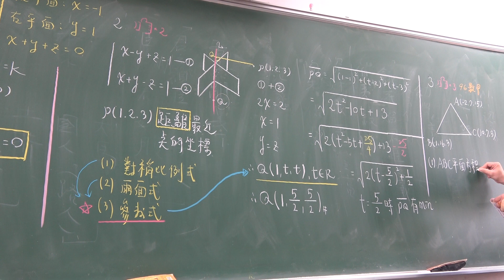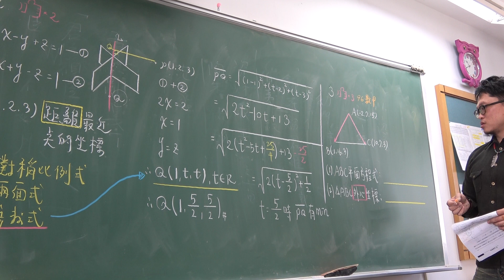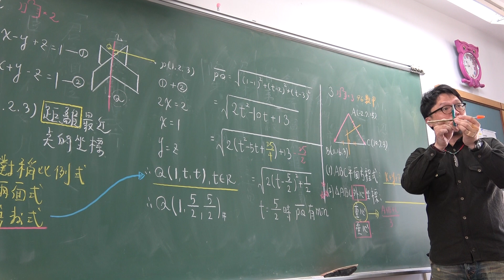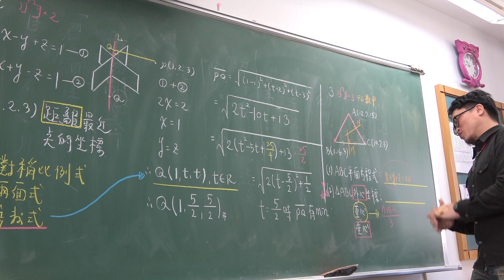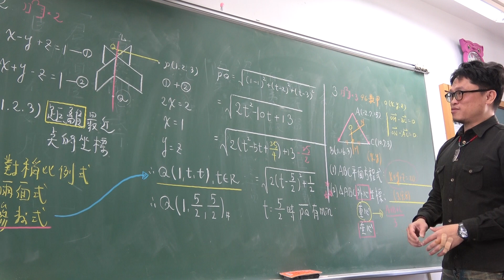對話式講義總複習第66堂(空間向量考古題)(3)301